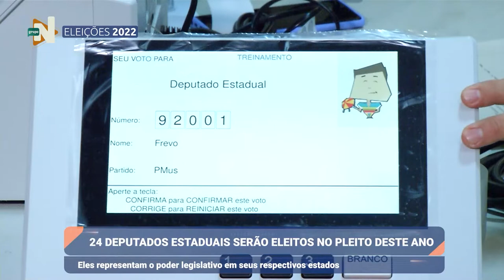Minuto Eleições: Função Deputados Estaduais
MinutoEleições: Nas eleições deste ano o Amazonas vai escolher 24 Deputados estaduais, para atuarem na Assembleia Legislativa do Estado.

🔸Deputados Estaduais representam o legislativo em seus respectivos estados